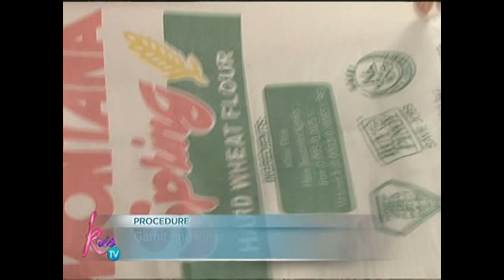Kris TV: Christmas Delight Recipes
Learn how to make Calamansi Brazo de Mercedes, Bibingka, and Puto Bumbong for this Christmas Season.